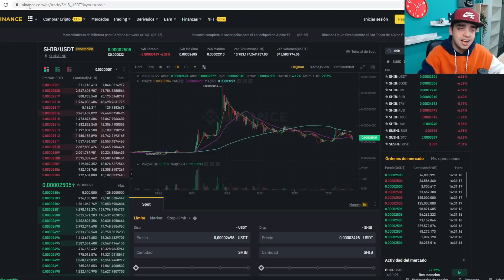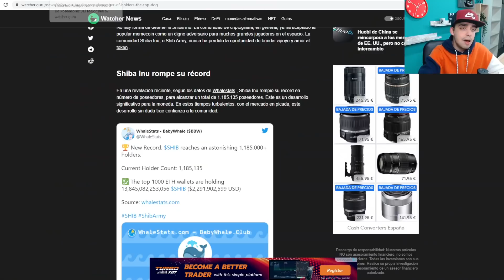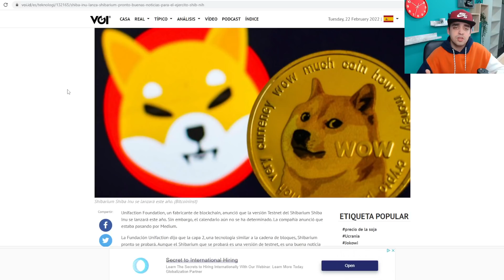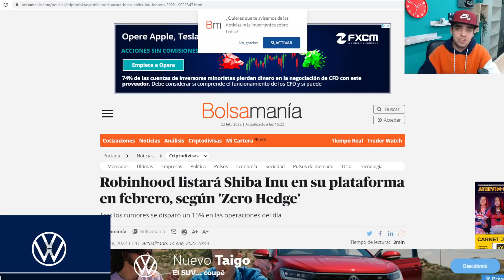😍ATENTOS AL PROXIMO BULL RUN😍 | SHIBA LLEGARÁ A SU OBJETIVO DE 0,01$ ? | SHIBA INU SUBIRA DE PRECIO